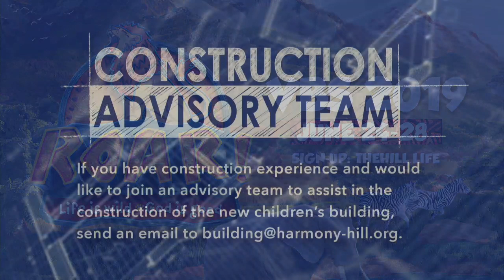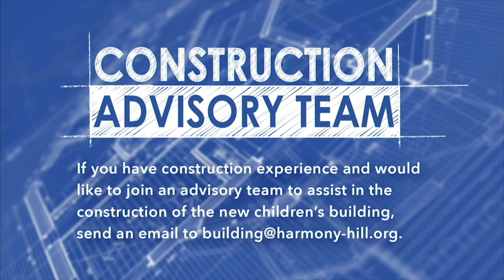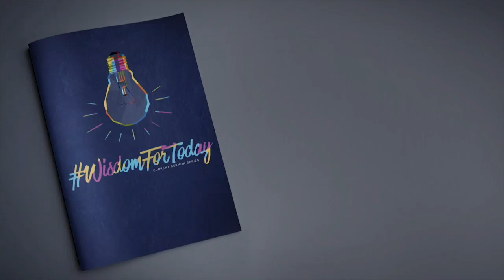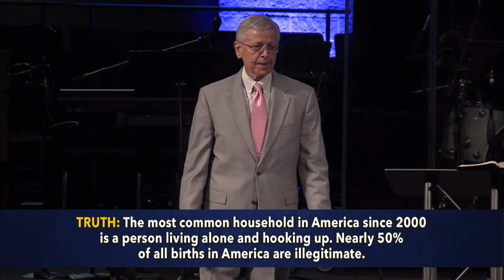11:00 Contemporary 06-09-19